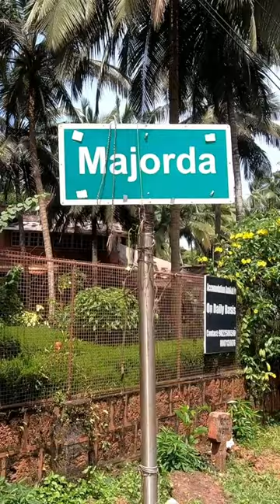Offbeat goa - Majorda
Rohit Patil